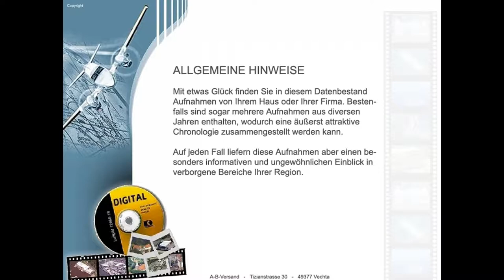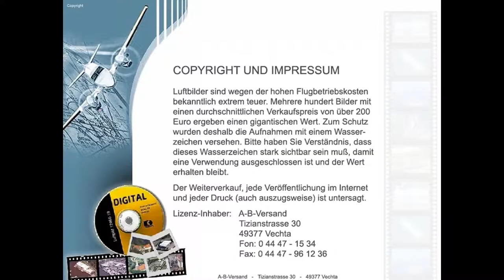alte Luftbilder Landkreis Emsland ab 1970 bis ca 2000. Bilder unter